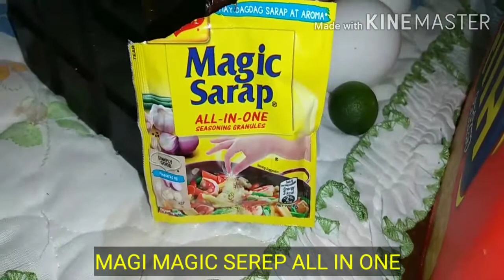Pritong Dulong (yummy and crispy)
Page: Dagzmanian Flores